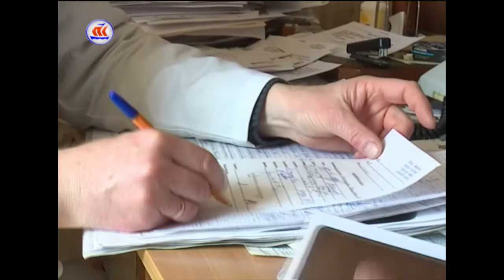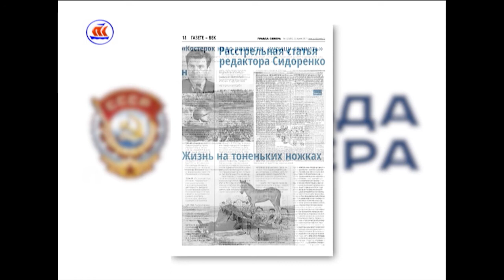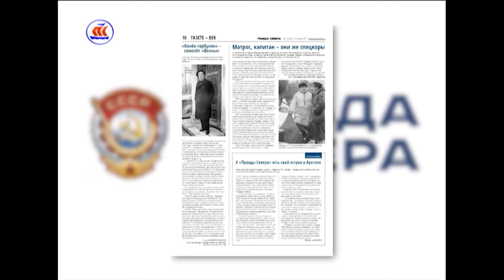25.04.2017 сейчас в регионе 12:00